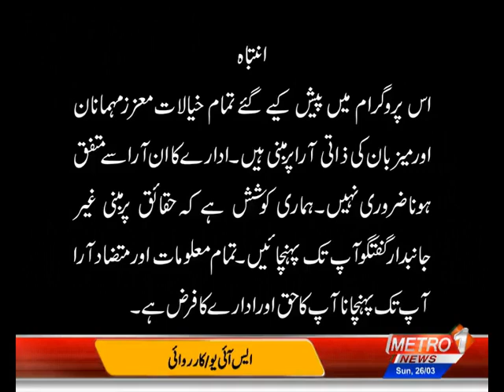Hanif Saeed Ki Adabi Dunya | Episode-22 | Metro1 News | 26 March 2023